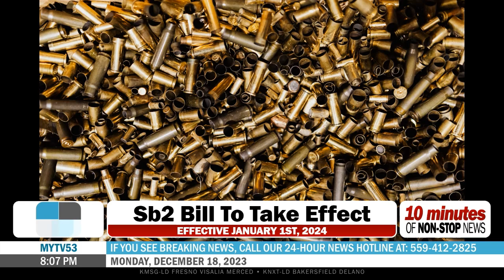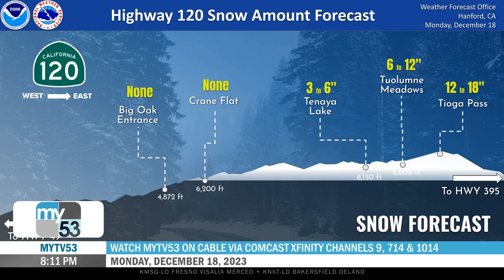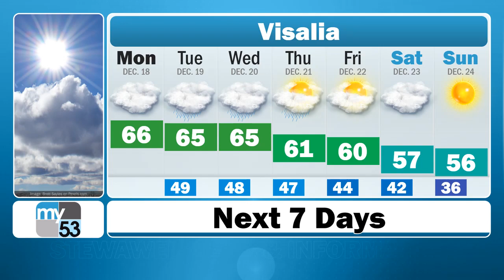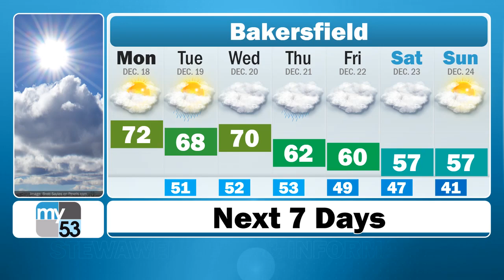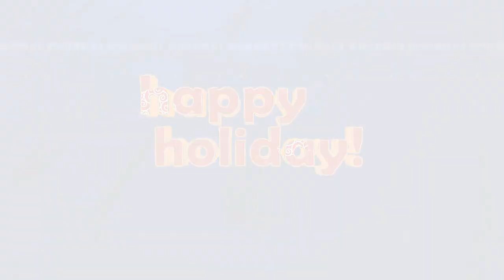MyTV53 News @ 8 - Monday, December 18, 2023